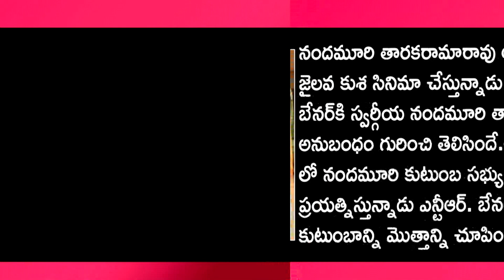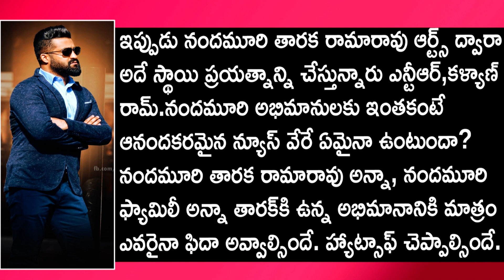జై లవకుశ నుండి లేటెస్ట్ న్యూస్ వింటే ఫాన్స్ ఫీదా కావలిసిందే..|Jr.NTR